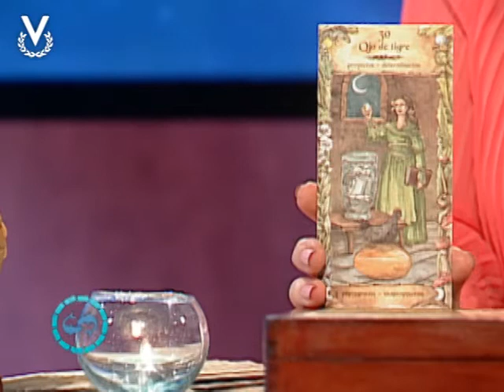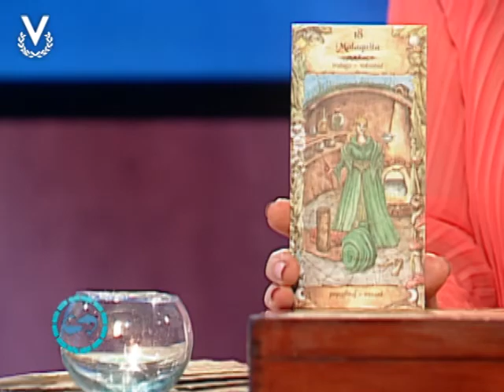Y Los Astros Serán Propicios - Piscis - 01/12/2017